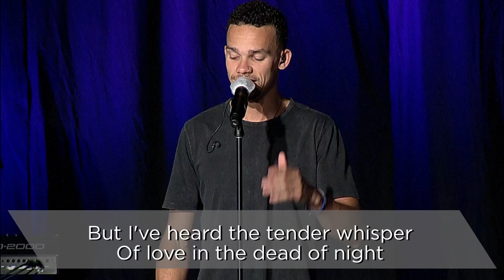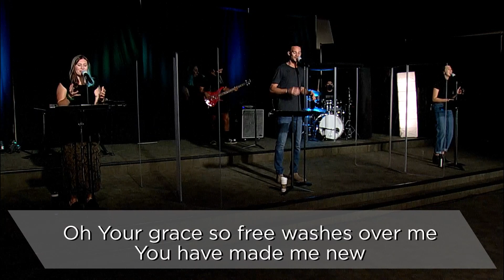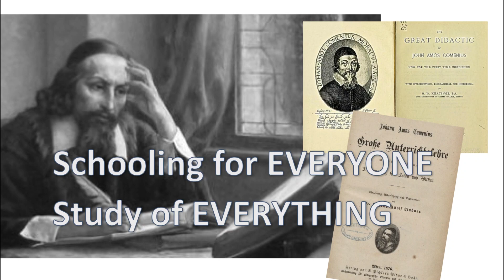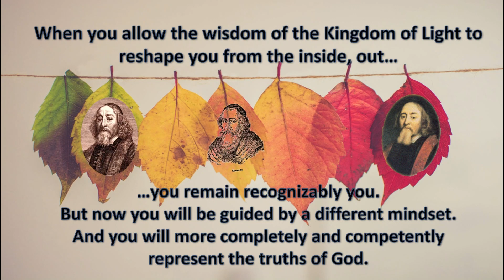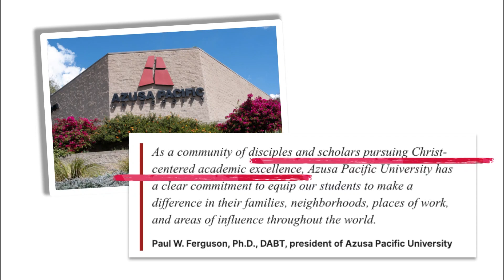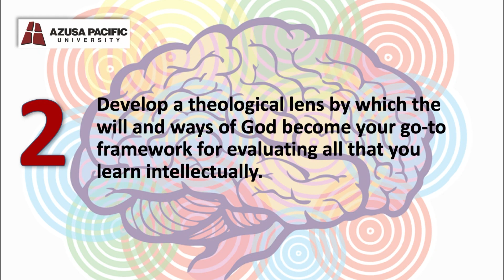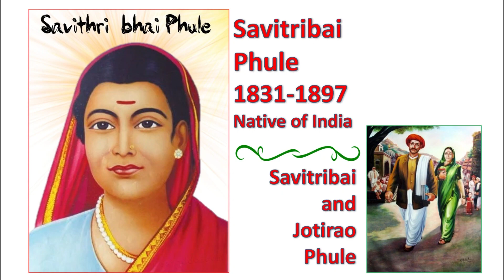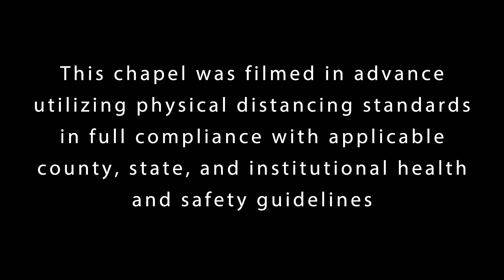University Passage: Romans 12: Paul Kaak, Ph.D. | Oct 07, 2020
Kaak is the Executive Director in the Office of Faith Integration at APU and teaches in the Department of Leadership and Organizational Psychology as well as the School of Theology. Come ready to learn more about Romans 12:2, transformation by the renewing of the mind.